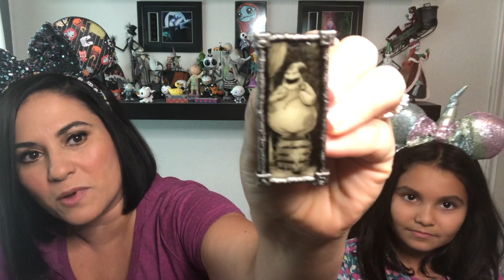BIRTHDAY MAGIC MAIL FROM WALTLIFESALTLIFE!!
Come check out the awesome Birthday Magic Mail that Juliet received from our disneybesties Britt and Liz from WaltLifeSaltLife! Juliet got a huge surprise with something that she's been wanting for a long time! Thank you Britt and Liz for sending her these wonderful gifts for her birthday - she truly loved them all!